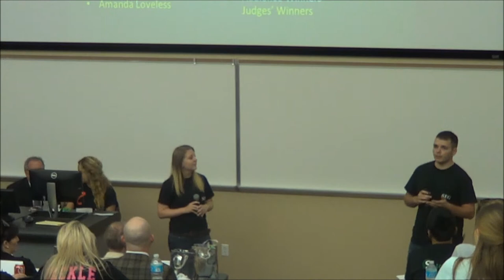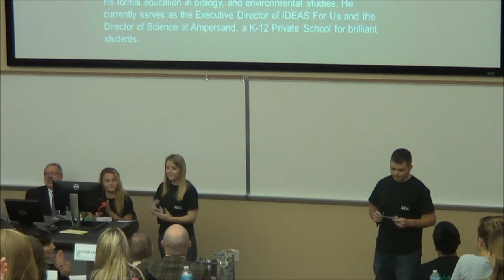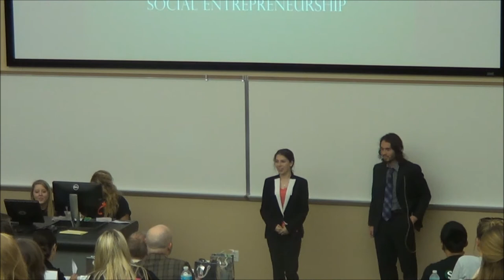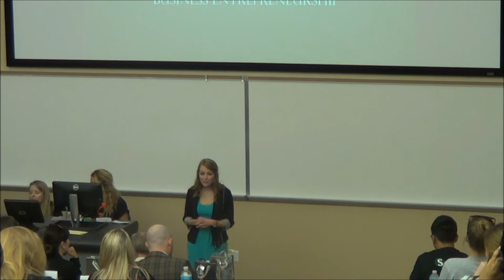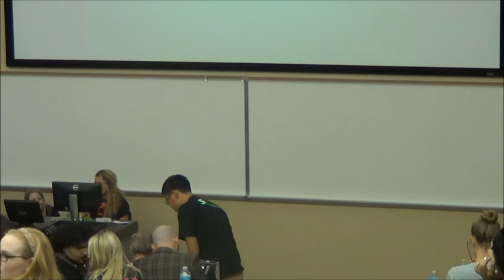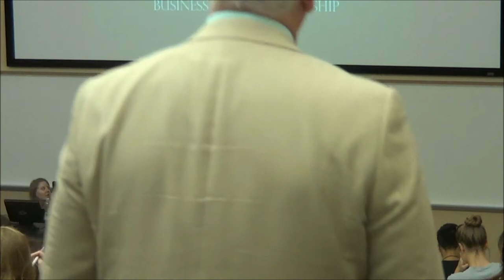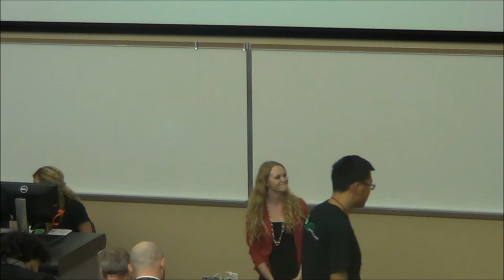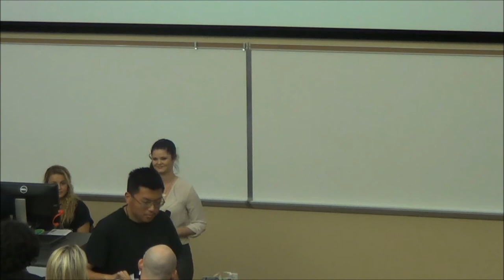SEG First Pitch Contest Video Part 1